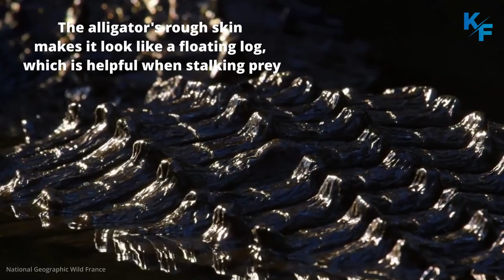Top Amazing Facts About Alligators - Alligator attacks animals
Alligators are reptiles and members of the crocodilian family, which includes crocodiles, caimans, American alligators, and Chinese alligators.

These mostly meat-eating reptiles fascinate many people with their strength, speed, and ferocity — but there's even more to alligators than meets the eye. From glow-in-the-dark eyes to amazingly loud roars, discover the most wild alligator facts.

Alligators, along with other crocodilians, have gone through very little evolutionary change since the time of the dinosaurs. American alligators appeared about 84 million years ago, while their ancestors evolved more than 200 million years ago. The only older reptiles are turtles and tortoises. In fact, alligators are more closely related to dinosaurs than to other modern reptiles.

Alligators are social creatures and often gather in groups called congregations. These groups are typically seen basking in the sun or taking a swim.

Unlike crocodiles, alligators don't have the ability to eliminate salt from their water, so they can't swim in salt-water habitats like mangrove swamps. So if you see a crocodilian in saltwater, you can bet it's not an alligator.

An alligator stomach is a hostile environment. Their stomach acids have a pH of less than 2—in the range of lemon juice and vinegar—and most soft-bodied prey is totally digested in two to three days. If you wound up in a gator stomach, however, you'd stick around a bit longer. Bone and other hard parts can take 13 to 100 days to disappear completely.

The biggest alligator in the world was 15 feet 9 inches long and weighed in at 1012 pounds. This gator was caught in Mill Creek, a tributary of a river in Alabama.

While on the lookout for alligators, you should remember to occasionally look up. American alligators, as well as several other species of crocodilian, are surprisingly accomplished climbers . As long as there’s enough of an incline for them to haul themselves up, gators can climb trees to get to a better basking spot, or get the drop on you, as the case may be.

Alligators are built for speed, not endurance. They can run up to 35 miles an hour — faster than most humans — but they are sprinters and can't keep up that pace for long. In the water, they can lunge at up to 30 miles per hour. They can also swim very fast by using their powerful tails to propel them forward.

Alligators' eyes are on the top of their heads, making it easy for them to lie almost entirely submerged and still see their prey. Alligators, like cats, also have a structure in the back of their eyes that reflects light to improve night vision. If you catch an alligator's eyes with a flashlight, they will glow red. You can also tell how big an alligator is by the distance between its eyes: the greater the distance, the longer the alligator.

Alligators are considered carnivores but have been known to eat fruit. Younger alligators eat bugs, amphibians, and small fish, while their parents snack on larger fish, snakes, turtles, birds, and mammals.

The alligator's rough skin makes it look like a floating log, which is helpful when stalking prey.

Alligators have about 75 teeth in their mouth at any one time, but as the teeth wear down or break off they are replaced. As a result, many can have about 3,000 teeth over the course of their lives. According to some sources, alligators can bite with a force of nearly 3,000 pounds per inch, making their bite among the most powerful in the world.

Males may fertilize several females in one mating season. Females are known to have only one mate each season.
The Sex of an Alligator Is Determined by Temperature. That's right — if the temperature in the baby alligator nest is warm, male alligators are born; if the temperature is cool, the babies are females. Mother alligators lay their eggs on a mound of dirt. When the eggs are ready to hatch, the baby alligators use an "egg tooth" on top of their snouts to break the eggshell.

For about two years, female reptiles carry and look after their babies, making sure they are safe and well-fed. Babies grow about a foot per year, so they are good-sized predators by the time they head off on their own.
Female alligators are protective, caring mothers. In July, the female alligator creates a nest from mud, plants and sticks in which she lays her eggs. The Chinese alligator can lay 10 to 50 eggs at a time. The American alligator lays a similar number. After the hard-shelled eggs are laid, the mother alligator will cover them with more mud, sticks and plants.